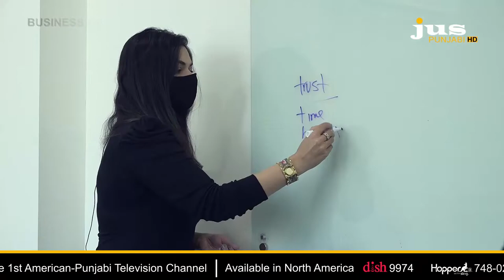ਤੁਹਾਡੀ ਤੇ ਤੁਹਾਡੇ ਪਰਿਵਾਰ ਦੀ ਦੇਖਭਾਲ਼ ਕਰੋ ਘਰੇਲੂ ਮਾਹੌਲ ਵਿੱਚ || Business Of The Week || JUS PUNJABI